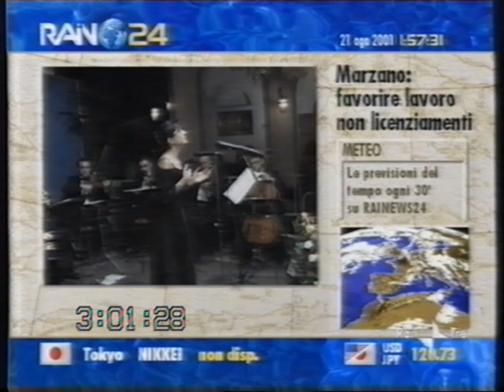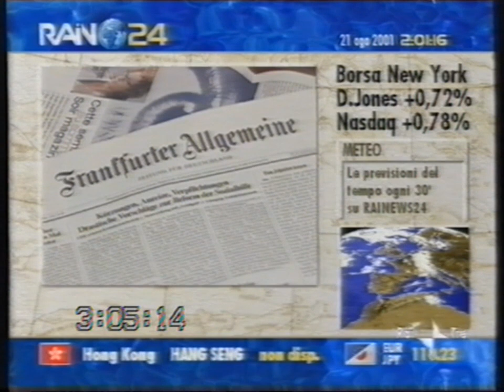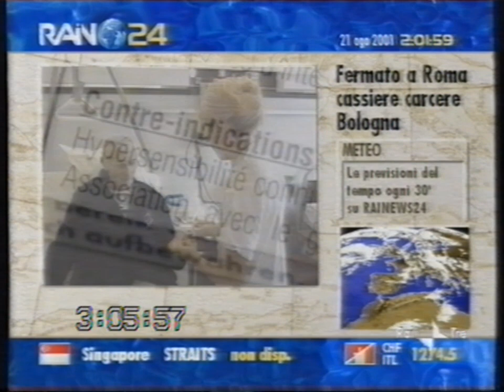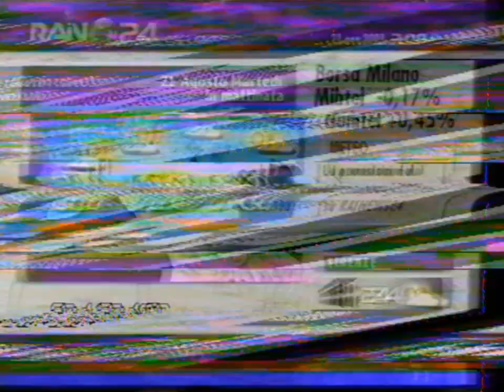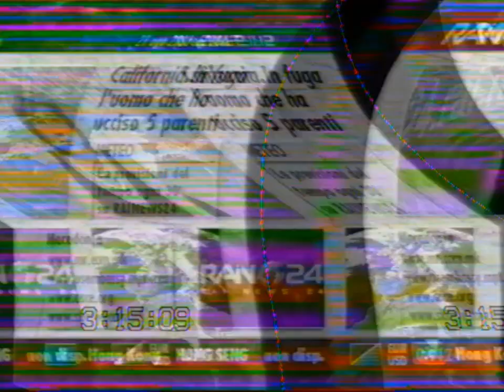Rai News 24 | Rai Tre collegamento Notturno (21 Agosto 2001) [Estratto]